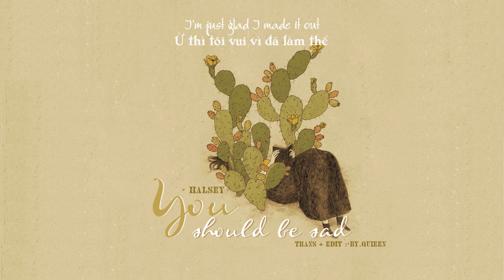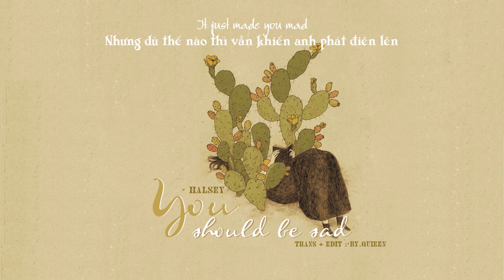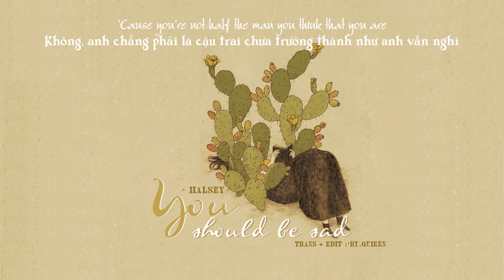[VIETSUB+LYRICS] Halsey - You should be sad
Trans + Edit : by.quieen

* This is not my song and my picture which all belongs to author.

Song: you should be sad
Singer: Halsey